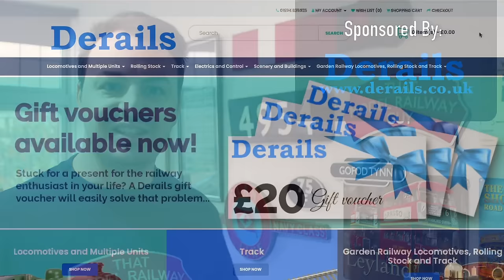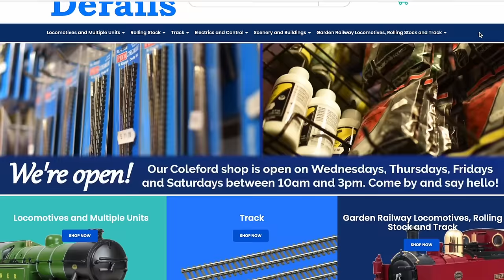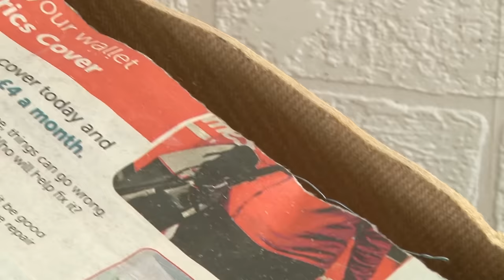Building A Modular Model Railway: Episode 25 - How To Create A Cutting!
In this episode of Building A Modular Model Railway I show you how to create a cutting!

The day has finally come, I'm building the final module for the modular model railway... well for now at least! As the first exhibition for the layout looms every closer, it's a race against the clock to make sure I can finish the module in time for the show.

This module is particularly important as it forms the scenic break where the track passes through the backscene and into the fiddle yard. To hide the trains from view as they disappear, I've decided that the railway will run through a cutting, allowing the scenery to rise up around the railway before it dives under a road bridge.

Flexible Track
Cork Underlay
Spray Glue
Medium Grey Ballast
PVA Glue
Chicken Wire
Mod Roc
Scenic Mud
Static Grass Applicator
2mm Static Grass
4mm Static Grass
6mm Static Grass
Medium Green Foliage
Dark Green Foliage
Handheld Vacuum

CHAPTERS:
00:00 - Intro
01:18 - Landscaping
05:44 - Mod Roc & Ballasting
08:42 - Ground Cover
13:23 - Drystone Walling
15:26 - Static Grass
20:34 - Fencing
23:17 - Foliage
25:30 - Final Details